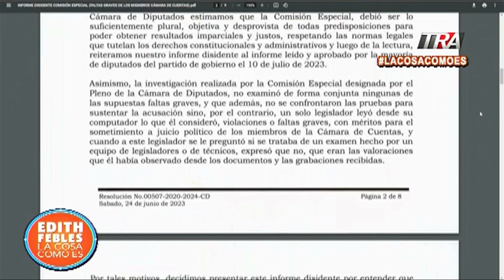Conclusiones de investigación a miembros de la Cámara de Diputados